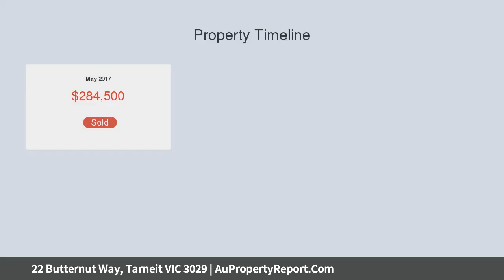22 Butternut Way, Tarneit VIC 3029 | AuPropertyReport.Com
22 Butternut Way, Tarneit VIC 3029
Property Type: residential land
Titled Land For Your Dream Home!